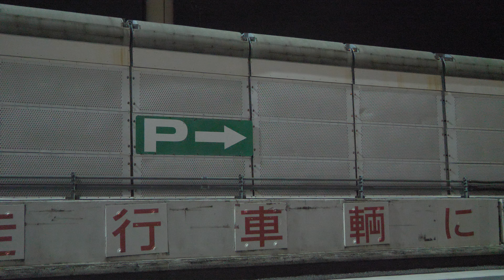LUMIX GH5 ４K 車載動画 首都高速 南池袋PA→5→C1→Y→KK→6→7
LUMIX　GH5　オートフォーカスで撮影した動画です。
ピントのボケ、路面の凹凸によるブレがあります。
●主な路線●
首都高速5号　池袋線　南池袋PA
首都高速都心環状線
首都高速Y　　八重洲線
東京高速道路
首都高速6号　向島線
首都高速7号　小松川線